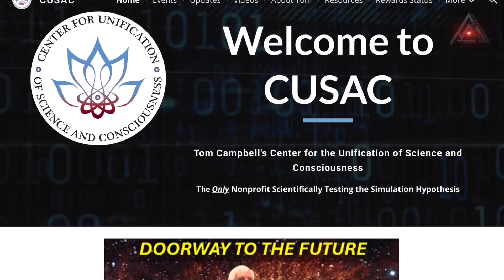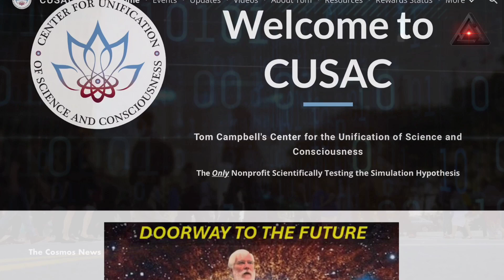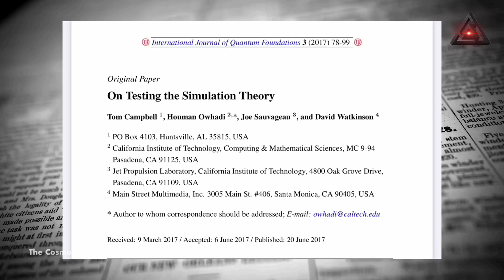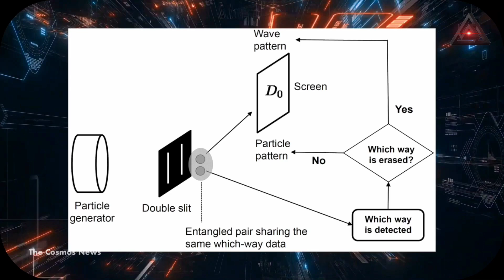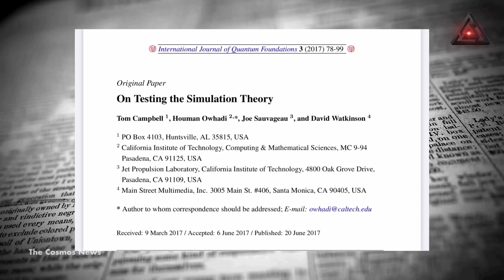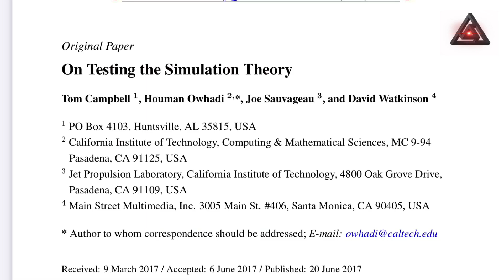Matrix Is Real! Former NASA scientist is attempting to prove we live in a simulation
Thomas Campbell is putting his theory to the test with a series
A former NASA scientist has taken it upon himself to try and prove once and for all whether life is a simulation.

The theory is one that's formed the premise of a few sci-fi movies over the years, but what if even all the actors, producers and writers of those movies were stuck in a simulation themselves, without even knowing it?

Could near-death experiences, apparent 'glitches' and bizarre coincidences all be explained by something outside of our awareness, controlling everything we do?

Thomas Campbell, a former NASA and Department of Defense physicist, thinks it could well be.